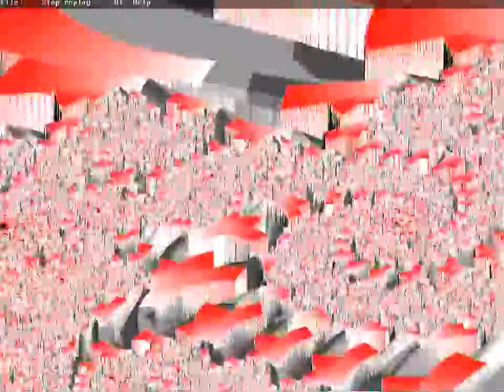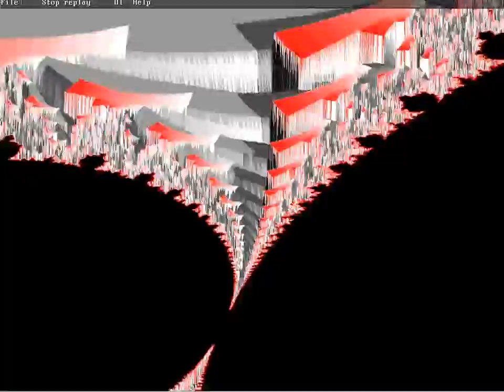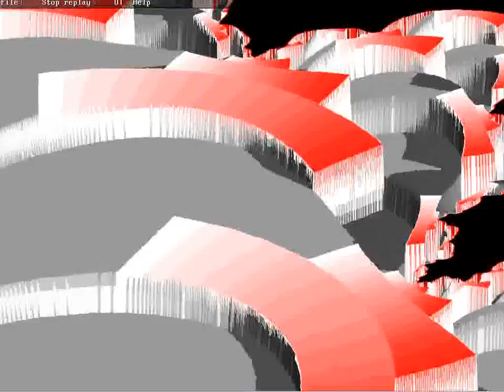Immersion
Ambient chillout voyage through space and time.
Created with Ableton Live, Xaos, Gimp and ffmpeg.